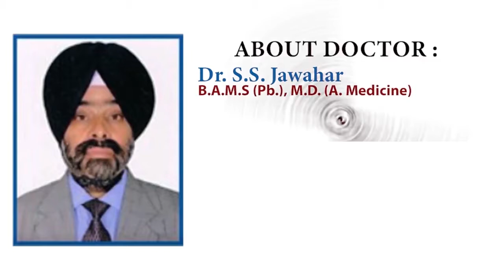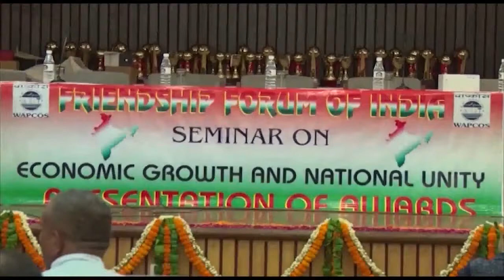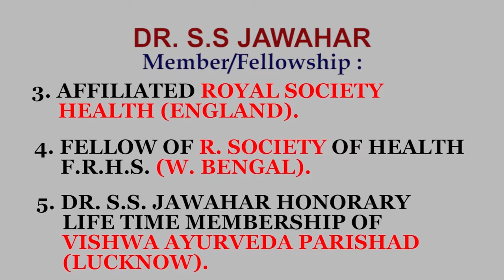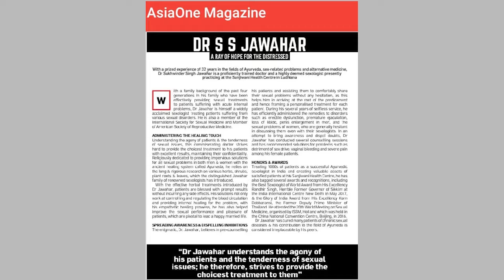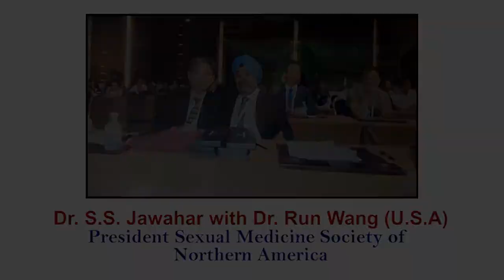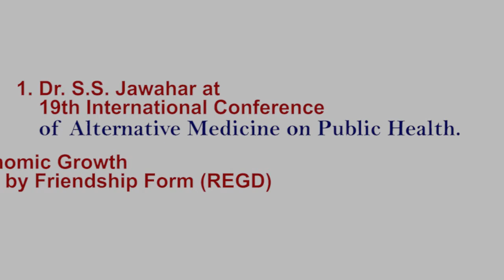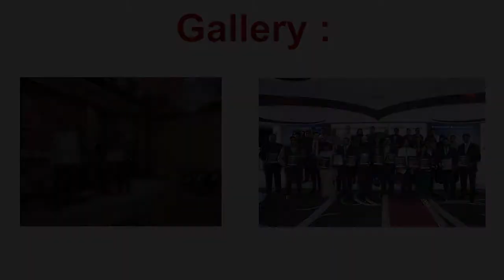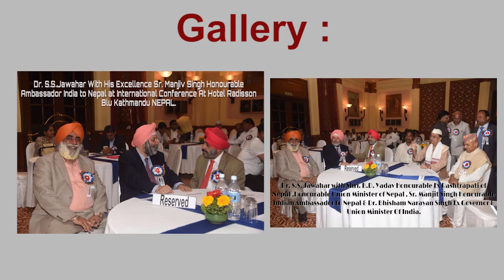Awards and Achievements by Dr. S.S. Jawahar – Best Sexologist in India, Punjab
Dr. S.S. Jawahar is the well-renowned sexologist in India who is having the skills to resolve sexual disorders from his generations. He is serving people with ayurvedic medicines to resolve any kind of sexual disorder by keeping the entire patient’s information confidential.
In this video, you can check the various awards and achievements gained by him and still he is doing his best to serve the people with the best quality treatments both nationally as well as internationally.